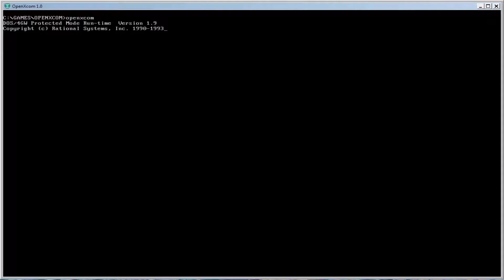UFO: Enemy Unknown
TItle: UFO: Enemy Unknown
Description: Gameplay footage from  UFO.

* ESRB 16+/ PG Recommended viewing